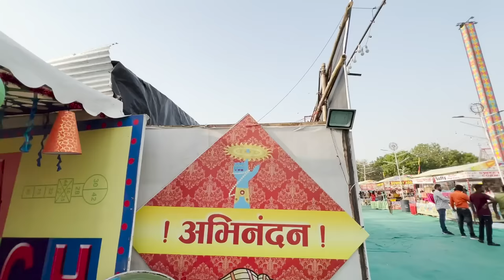Mele me must boat ride 😱| Yaatri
Song Credit Link😊

Yaatri Vlogs